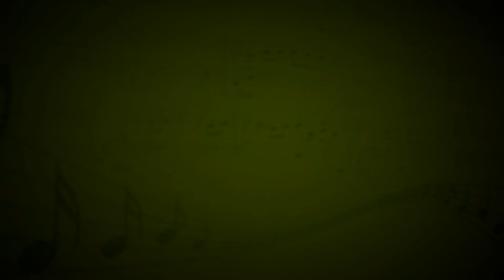Was it a dream (30 Seconds To Mars) - Ян Руднев (Вокал) - Сергей Нехаев